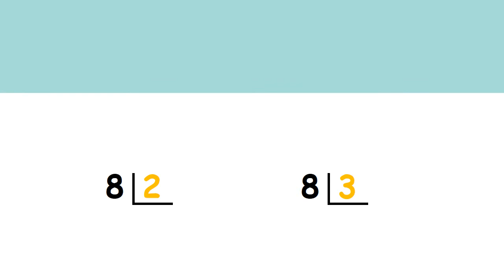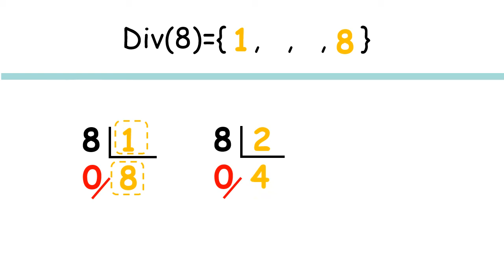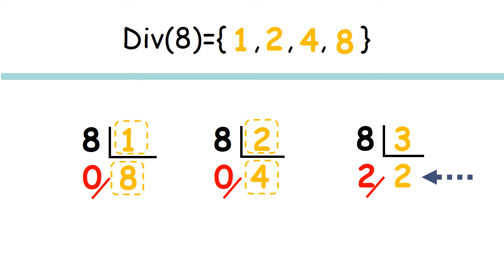¿Qué son los DIVISORES de un número? ✔👩‍🏫 PRIMARIA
En este vídeo vamos a aprender a CALCULAR los DIVISORES de un número. Veremos QUÉ es un DIVISOR y CÓMO calcularlo. Con ejemplos fáciles y sencillos resueltos para aprender. Y recuerda, LAS MATEMÁTICAS SE PIENSAN.